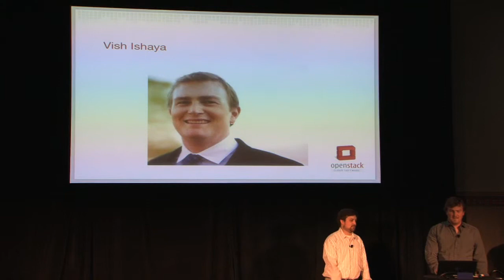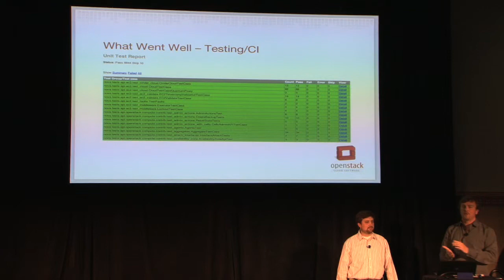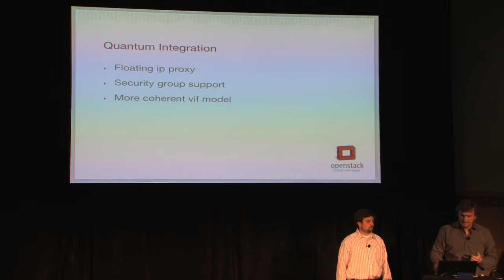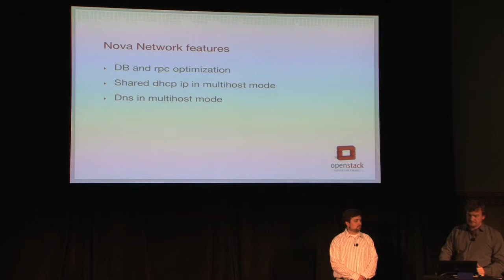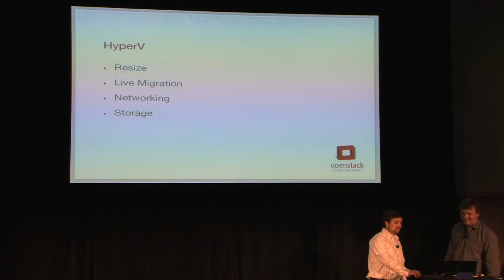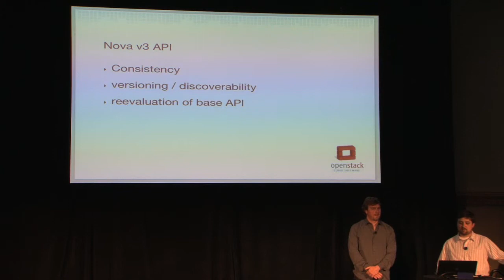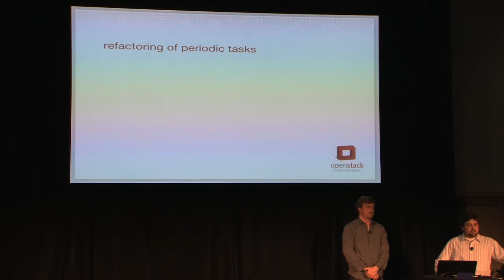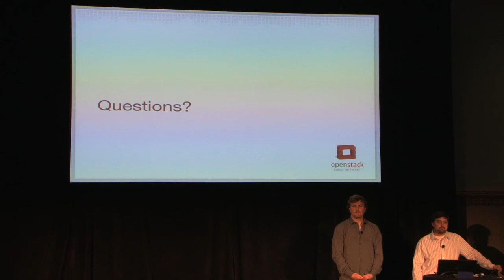Project Update: Compute / Nova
Speakers: Russell Bryant (Red Hat), Vishvananda Ishaya (Nebula)

OpenStack Nova Update: Opportunity for to share the state of the project, major topics being discussed at the Summit, user feedback, and their vision and roadmap for the next release.